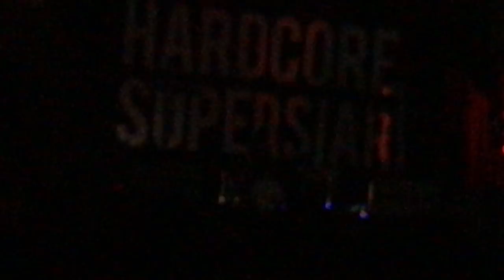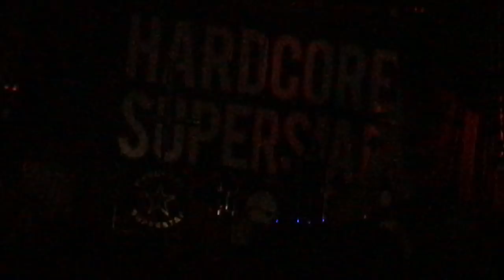Hardcore Superstar - Live at Sweden Rock 2018 - Full show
Audience recording from the live performance at Sweden Rock Festival, Norje, Sweden 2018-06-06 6/6/2018.

Support and buy their great music too!

Full concert
Full show in HD